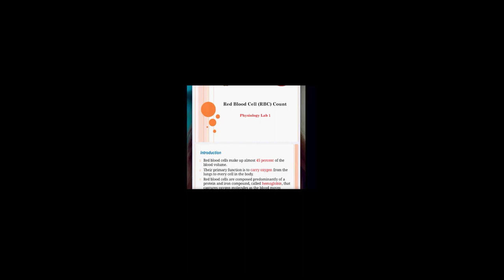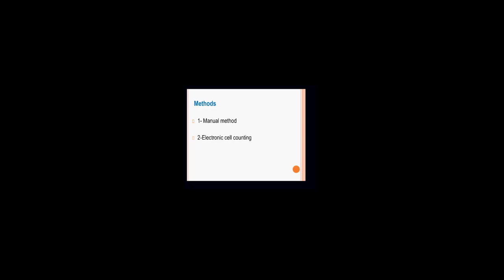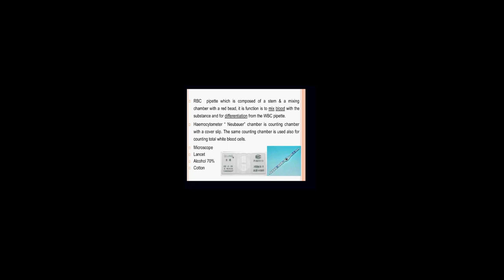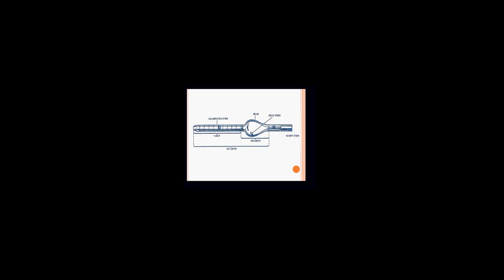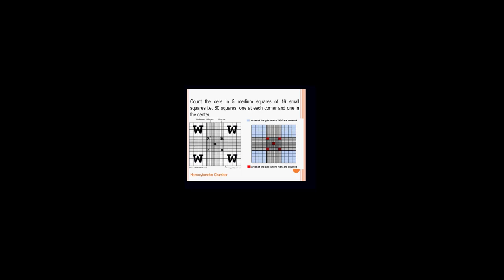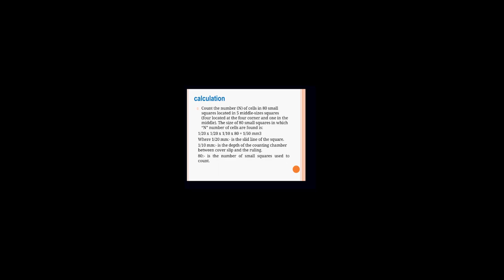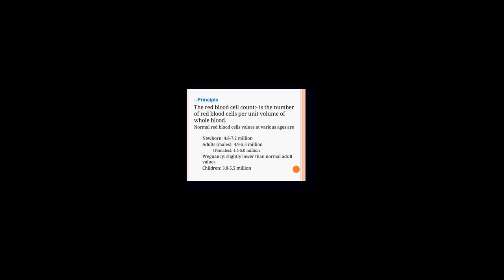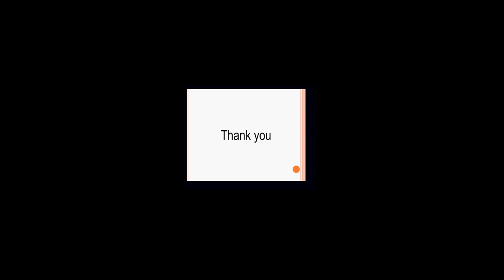فسلجة عملي المختبر الاول RBCs count